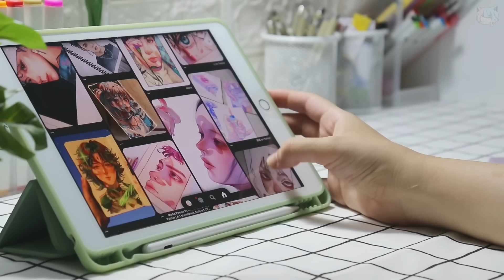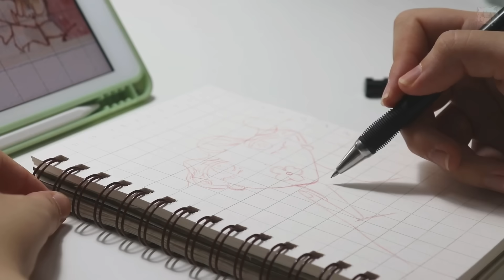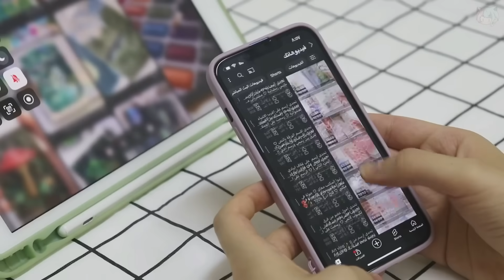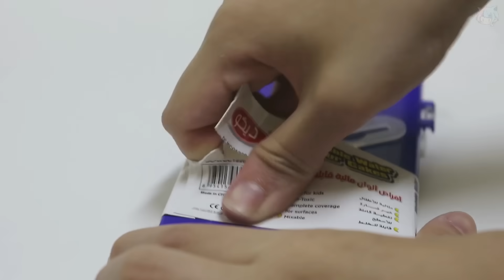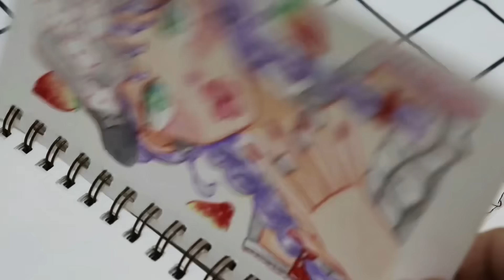تحديت نفسي ارسم بارخص الوان مائية ♡ هل افضل من الالوان الغالية ؟!😩🍄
اتمنى ان اعجبكم فيديوا اليوم 🍄🌱
شكرا لكم على تفاعلكم في الفيديو السابق ✨🌈

ملاحظة📌 :
ارفعوا جودة الفيديو 1080 حتى تكون المشاهدة واضحة 🌤

LINA || リナ ♡
٭ | JO↝🇯🇴| INFJ 🍃🌸
٭ OTAKU | お宅 ٭
٭ 25/10/2004 ٭🐥
هوايتي الرسم🖌️ والتصوير 📸
🍥 ممنوع طلب الدعم او النشر 🍥
🚫 لا اسمح لأحد بسرقة فيديوهاتي 🚫

برنامج المونتاج : kinemaster و inshot
برنامج الصورة المصغرة : picsart
الكاميرا : canon 800d
موعد التنزيل : كل جمعة الساعه 5 بتوقيت السعودية 🇸🇦